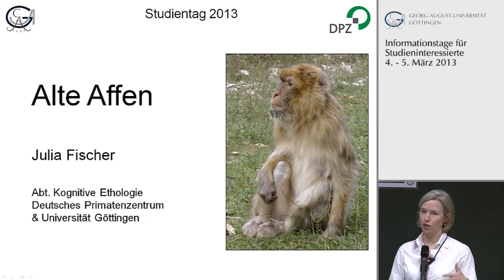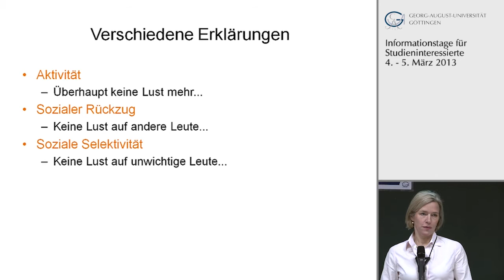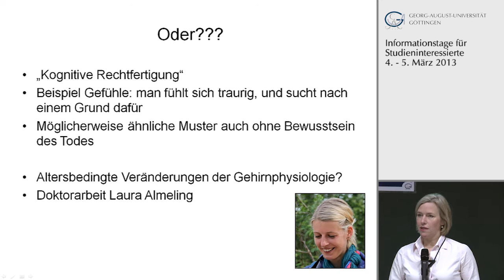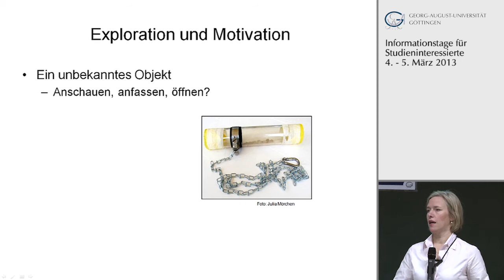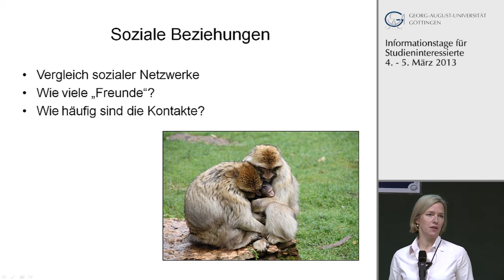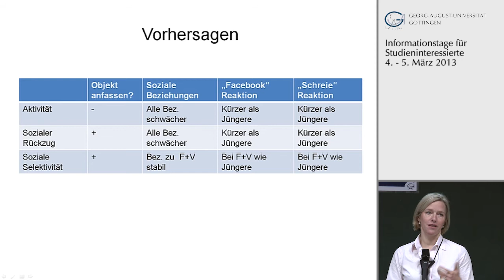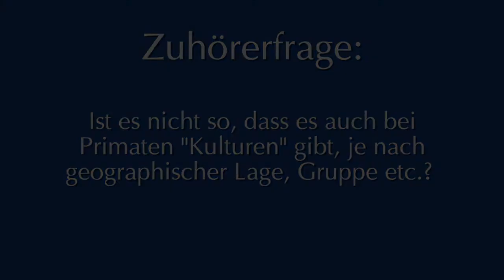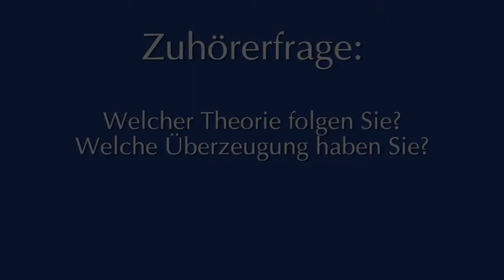Alte Affen - Was wir vom Verhalten unserer nächsten Verwandten über das Altern lernen können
Ein Thema interdisziplinär beleuchtet - Dieser Beitrag ist Teil der Veranstaltung im Rahmen der Informationstage für Studieninteressierte zum Wissenschaftsjahr 2013: „Die demographische Chance". Wenn Sie Perspektiven verschiedener Fachkulturen auf diese Fragestellung kennenlernen möchten, finden Sie Mitschnitte von allen Beiträgen der Veranstaltung auf der Seite

Referentin: Prof. Dr. Julia Fischer, Abteilung Soziobiologie/Anthropologie der Universität Göttingen; und Abteilung Kognitive Ethologie am Deutschen Primatenzentrum (DPZ)